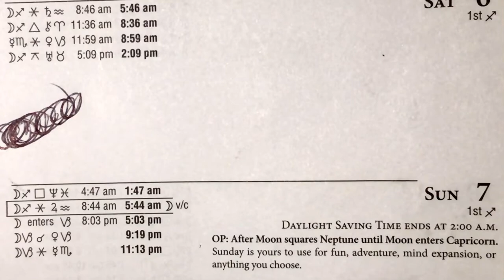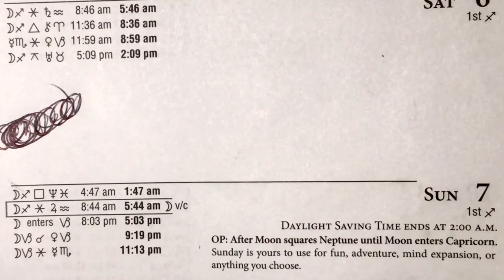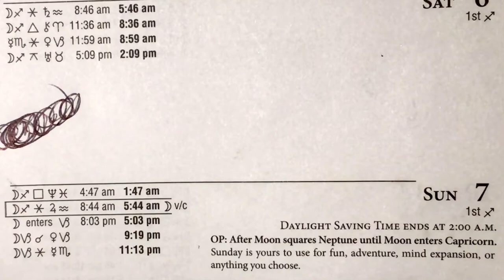Weekend Astrology of. 6-7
Here’s the astrology weather of the weekend. It’s Daylight Savings Time Sunday morning.